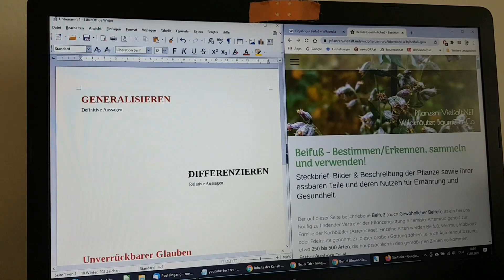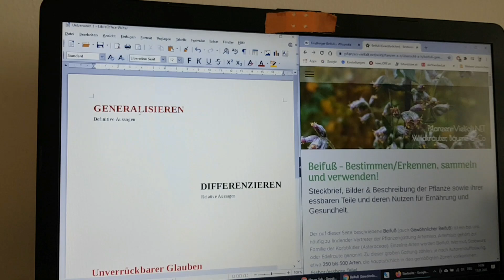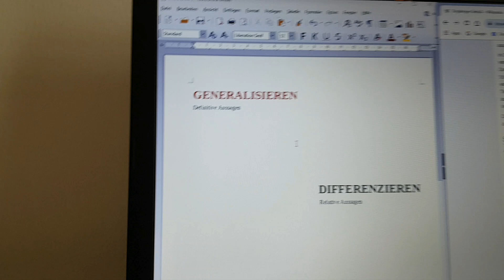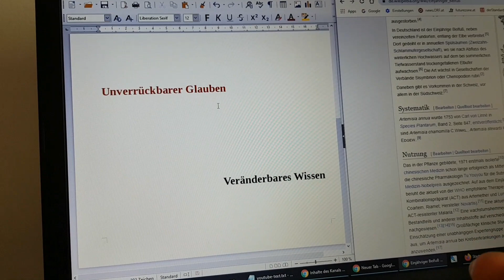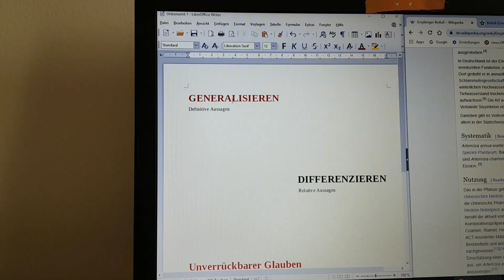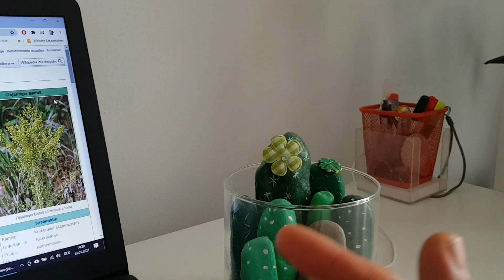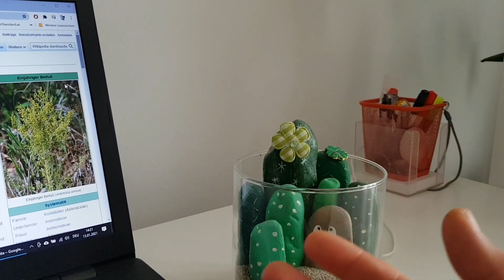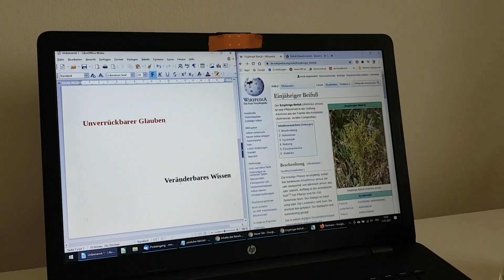Gedanken über/zu Phytotherapie / Pflanzenheilkunde / Pflanzen-Medizin / Kräutermedizin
Gedanken über Phytotherapie / Pflanzenheilkunde / Pflanzen-Medizin / Kräutermedizin und Medizin im Allgemeinen!

DANKE für dein DANKE und deine UNTERSTÜTZUNG! (*Hierbei handelt es sich um sog. Kaufst Du darüber etwas, wird der registrierte Partner am Umsatz beteiligt. Natürlich ohne Mehrkosten für Dich!)